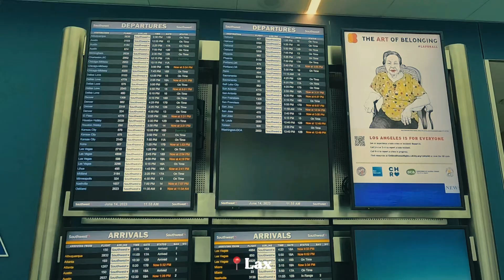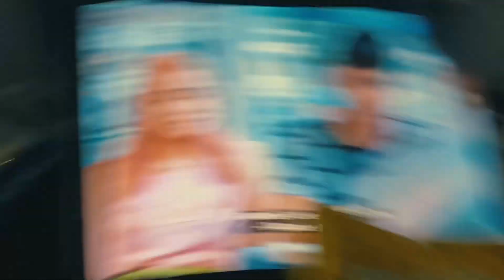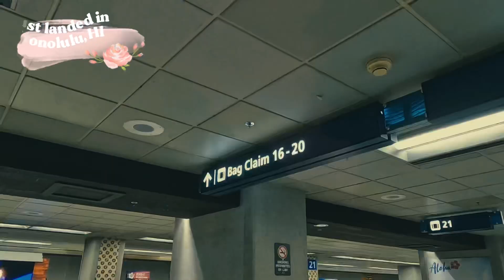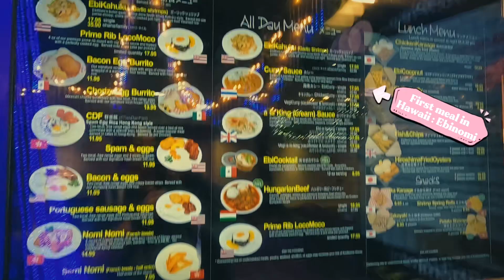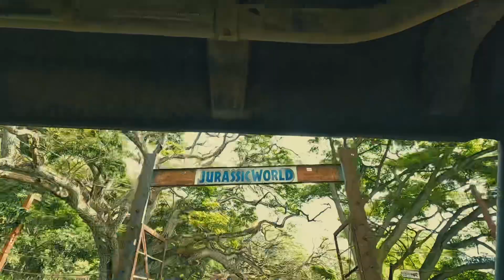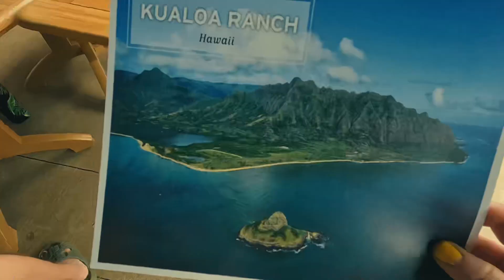A week in Hawaii vlog part I! Kualoa ranch , poke , botanical gardens 2023 🌺mahalo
🌴 Aloha from Hawaii! 🌺

Join us on our unforgettable adventure as we explore the breathtaking beauty of Hawaii for the very first time! From stunning beaches to lush landscapes and vibrant culture, this trip is a dream come true and you'll Fall in love with the incredible scenery through our eyes!

Mahalo for joining me on this incredible journey! Let’s dive into the magic of Hawaii together! 🌺🏖️

Please keep watching our vlogs for more food trips , travel and lakwatsa! ❤️

👾Editing app used:
Capcut
Final cut pro (ipad edition)
Canva

3:30 arrived at KONA , HI
4:19 arrived at Honolulu, HI
5:40 first stop FOODLAND
6:06 first meal SHRIMP SCAMPI EBINOMI
7:30 Air bnb (waikiki banyan)
9:49 Honu bakery (2nd day)
11:59 Arrived at Kualoa ranch
18:18 ate lunch at Waiahole poi factory (so good)
19:37 ho’oomaluhia botanical gardens

Share your favorite Hawaiian experiences in the comments! 🌈

xo , ML